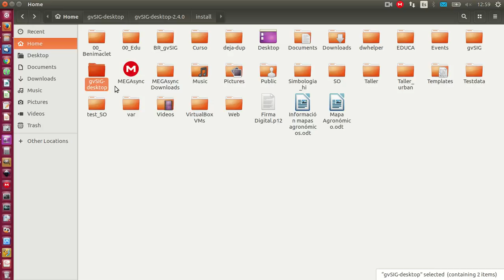Create icon theme package (plugin)with 'Icon theme configurator'